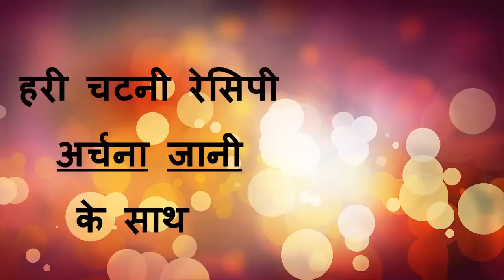Green Chutney Recipe By Archana Jani -(Gujarati recipes)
Green Chutney Recipe By Archana Jani -(Gujarati recipes)हरी धनिया की चटनी-Green Coriander chutney is one of the most famous and commonly found sauce in Indian homes.Here is the simplest yet savory Green Coriander/Hara dhaniya/fresh Coriander Chutney(condiment) Recipe. It is very simple and you can prepare it very quick. I always make this very often and refrigerate it until it lasts (2-4 days) :) It can be stored for upto a week. I use this chutney to serve with Dhokla, Khaman, Samosa, Kachori, bhel,